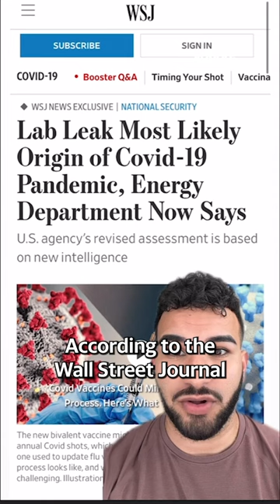No consensus among federal agencies on COVID origins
The Wall Street Journal reported that the Department of Energy — whose ranks include highly trained biologists — has revised its estimate to reflect growing (if still tenuous) confidence that the virus emerged from a Chinese laboratory. Other agencies disagree with that assessment, underscoring how contentious the question of how the pandemic began remains.

Read "Mystery of COVID-19's origins deepens with new report: What we know" on Yahoo News